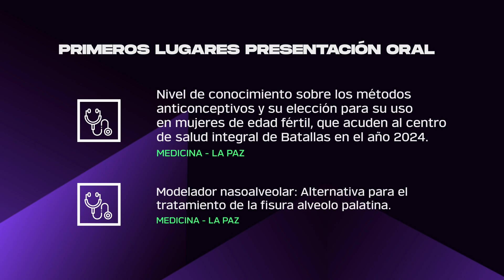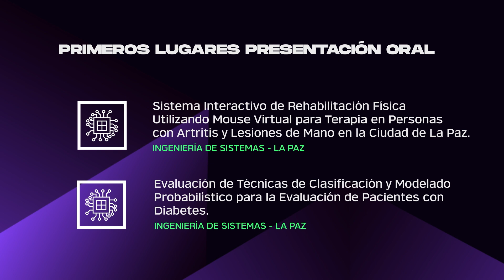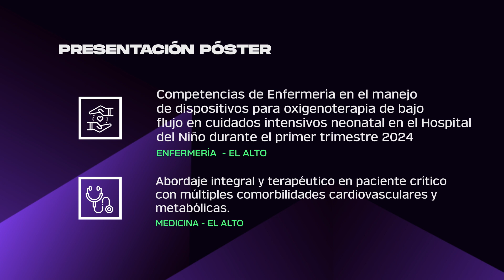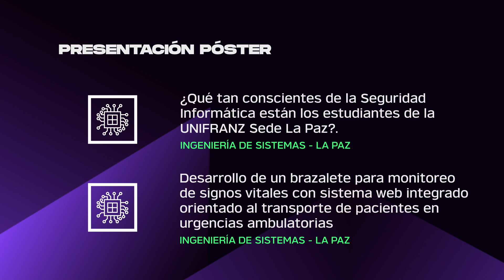PRIMEROS LUGARES DE 🎓🔬 IV JORNADAS DE INVESTIGACIÓN UNIFRANZ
¡Conoce a los futuros líderes del conocimiento! 🎓🔬 Presentamos a los 🥇primeros lugares de las IV Jornadas de Investigación Unifranz, nuestros estudiantes brillan con sus investigaciones y proyectos innovadores y hoy celebramos a los ganadores que están transformando el futuro.